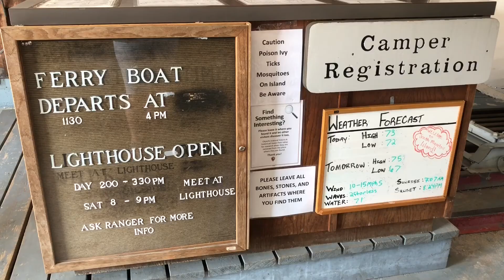Day Trip to South Manitou Island, Michigan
We spent Labor Day Weekend in Glen Arbor, Michigan. We have been going up to Michigan every Labor Day for over 20 years. The condos where we stay we have always been able to see the islands... but we had never been! So, this year... we decided to take a day and check them out. South Manitou Island did NOT disappoint!